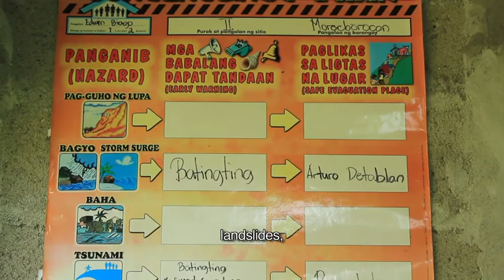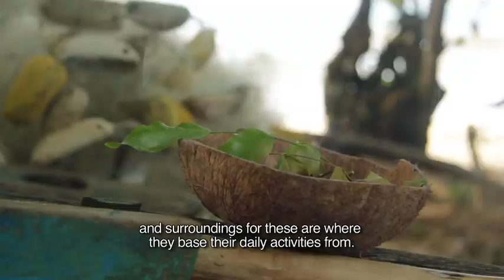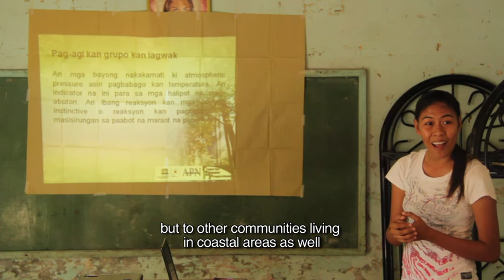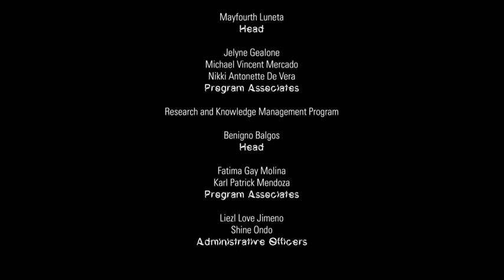Ang Mga Katutubong Kaalaman ng Rapu-Rapu